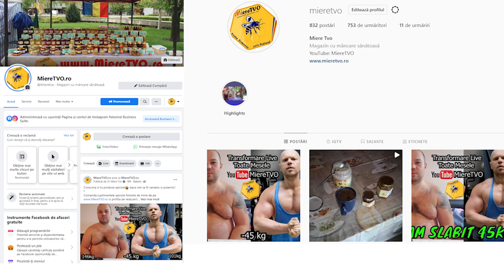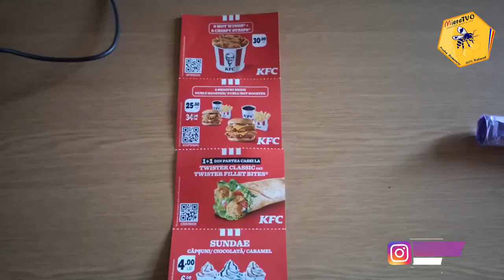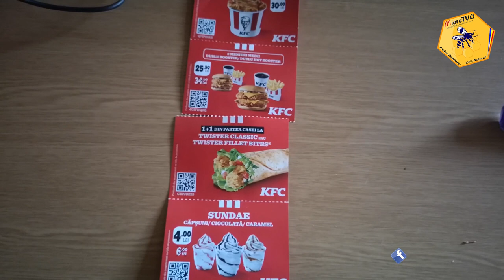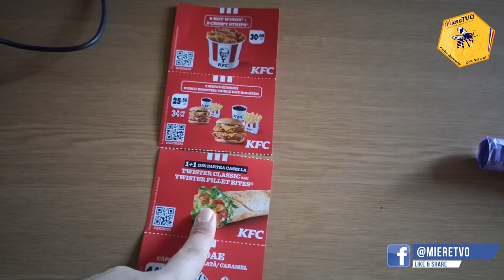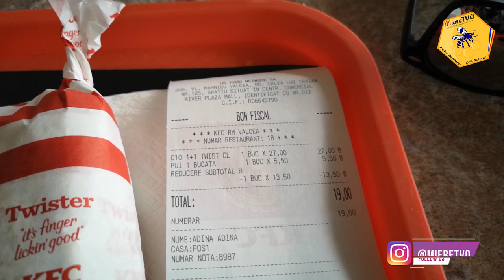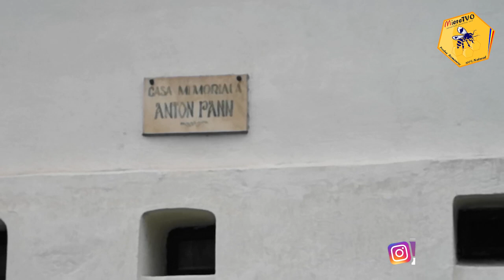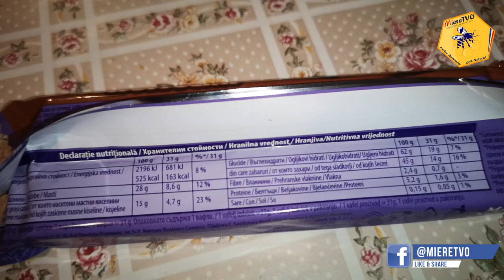Ce Mananc Intr-o Zi La MENTINERE dupa ce AM SLABIT 50 KG | TOATE MESELE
1. Daca vrei sa te faci URS trebuie sa vezi si celelalte clipuri de pe canalul MiereTVO​ din listele OTTOslabeste , OTTOmananca​ si
2. Poti sustine canalul MIERE TVO sa creasca printr-un like, comentariu, abonare sau distribuire.
3. Lasa un comentariu si promit ca il citesc si iti raspund.

1. Pulpa de Catina cu Miere